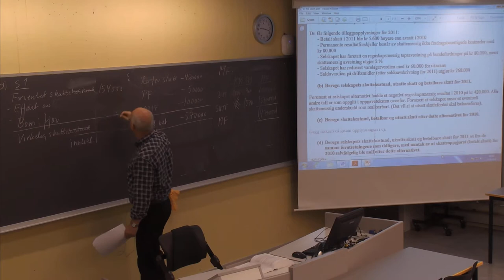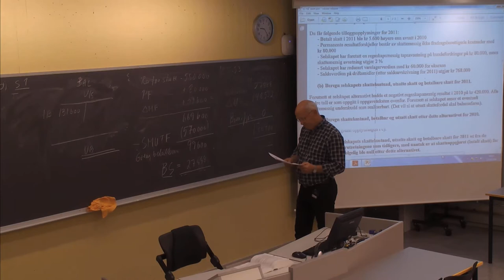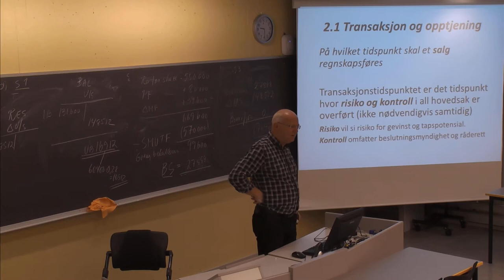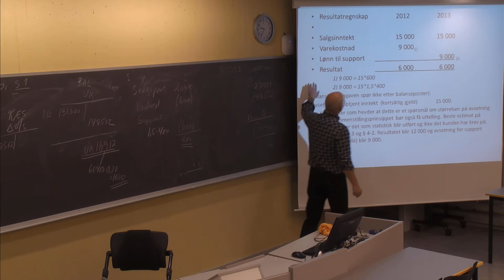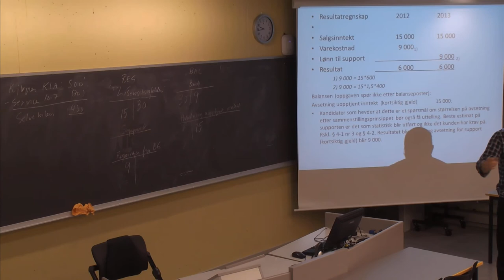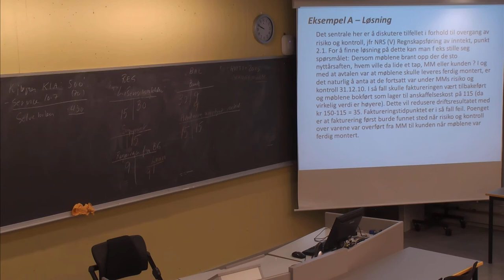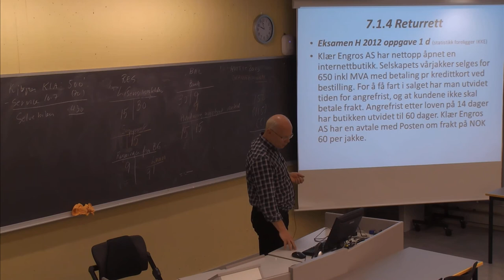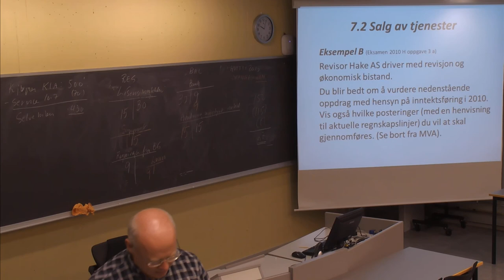01-F-36 Forelesning BØK610 (23. okt. 2014)